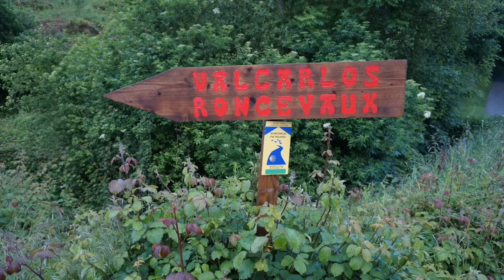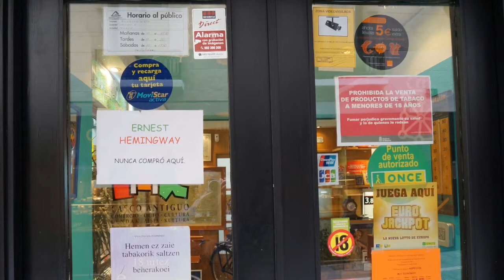Camino Ballad and Jig, by Steve Cooper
Synth sample of a camino-inspired meditation and dance.